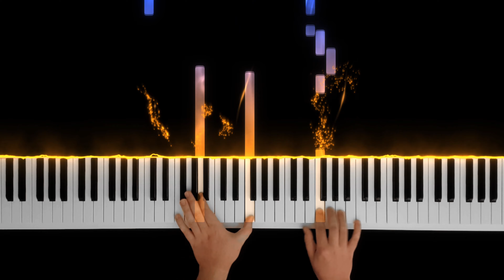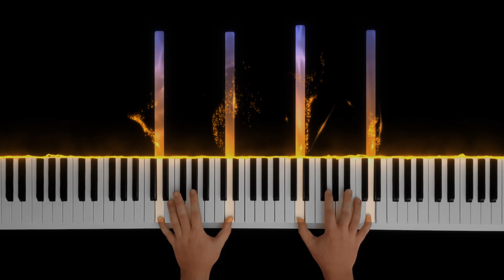Hercai Müzikleri - Feryat | Piano Tutorial (Easy)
Hercai dizi müziğinin piyanoda nasıl çalınacağını gösterdim. Piano Tutorial videolarımı izleyerek notasız piyano çalabilirsiniz. Kanalımdan diğer piyano nasıl çalınır videolarına ulaşabilirsiniz. Daha fazla piyano ders videosu için kanalımı takipte kalın.